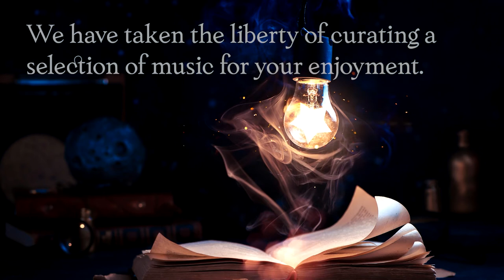music for reading alone while it rains | Dark Academic Playlist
You find yourself within the walls of this ancient, magical library. The light is dim and the air is musty from old books. A storm rages outside while you find a quiet corner to read, study, and relax. Classical music plays filling the room with the perfect Dark Academia vibes.

00:00:00 David Celeste - The Inventor
00:02:21 Luella Gren - The Forgotten Memories
00:04:58 Lalo Brickman - Shattered Glass
00:06:57 Peter Sandberg - Reconcile
00:09:55 Johannes Bornlof - Our Deepest Secrets (Scaled-Down version)
00:11:32 Johannes Bornlof - Nocturnal Waltz
00:13:41 Howard Harper-Barnes - Mysterious Forest
00:16:10 David Celeste - Mastermind
00:18:21 Franz Gordon - Le Papillon Solitaire
00:21:29 David Celeste - Innocent Games
00:23:20 Gavin Luke - Incomplete
00:25:45 Gavin Luke - I will Remember
00:28:27 Gabriel Parker - Fractions
00:30:42 Gavin Luke - Empathy
00:33:07 Trevor Kowalski - And We Walk After
00:35:56 Franz Gordon - Altostratus
00:38:33 David Celeste - A Mathematical Genius

Hi there!

We (Brian & Margaret) run Emotive Ambience and Immersive Ambience. Brian runs a small, family travel company and is a hobbyist photographer. Margaret is licensed clinical psychologist and artist of many mediums, ceramics/pottery being her favorite.

We make these videos in the hopes that they will allow you to take a break from the chaos and stress of daily life. These videos are meant to be a tool that people can use to help them focus, relax, practice some self-care, and/or fall asleep too. Some of the common uses for these types of videos would be background noise for studying or working, white noise for sleeping, stress relief, and/or inspiration and increased creativity.